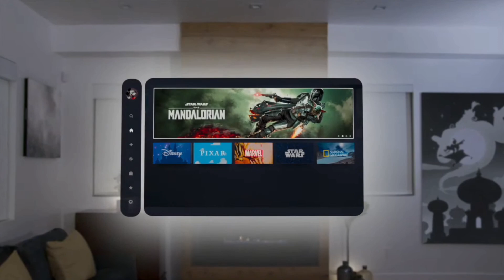กำไลอีกอันจาก The Watcher ซีรีส์ Marvel What If...? | MCU Update EP.175